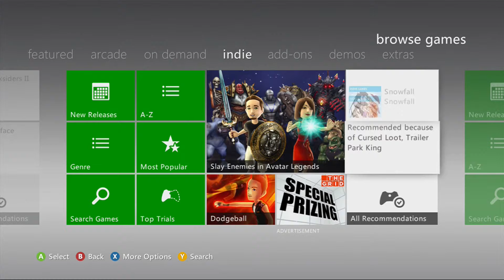Recommended because of destiny....